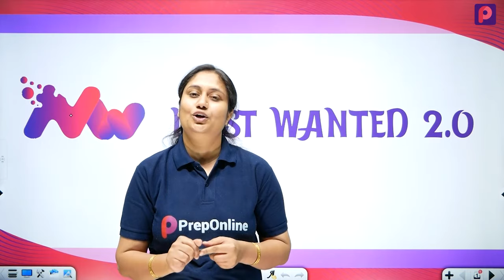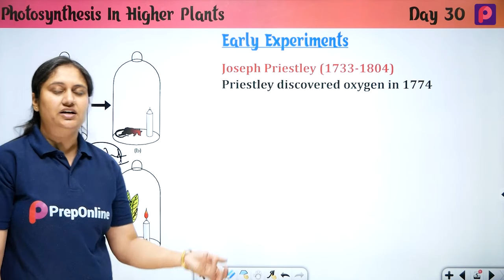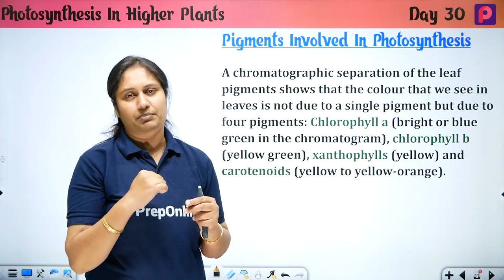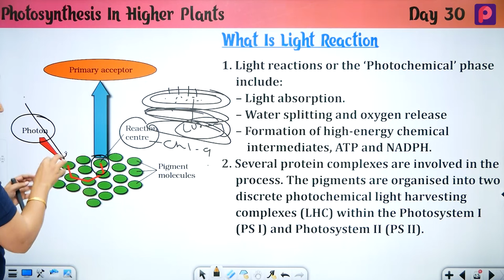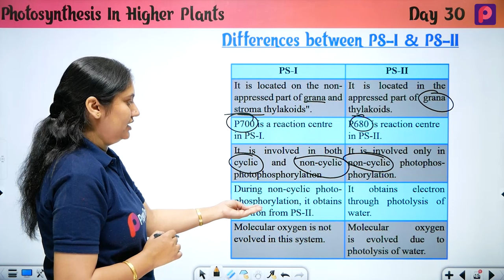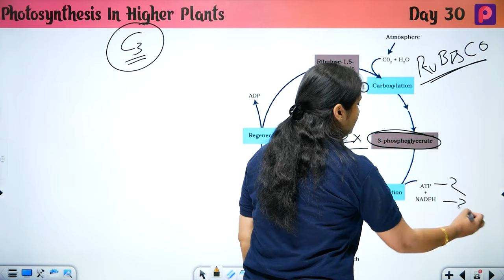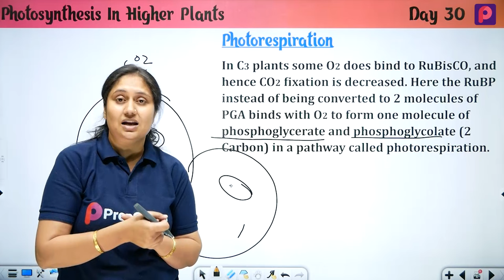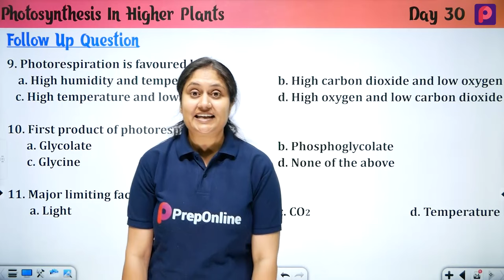Day 30 PHOTOSYNTHESIS IN HIGHER PLANTS - NEET Most wanted Series by pooja mam